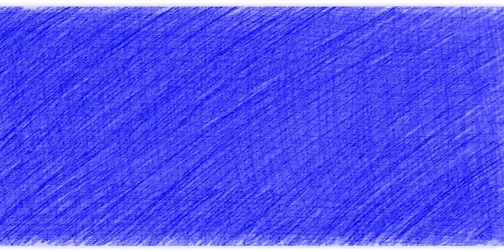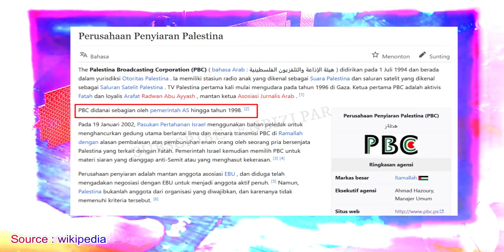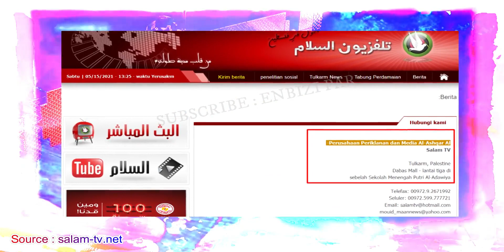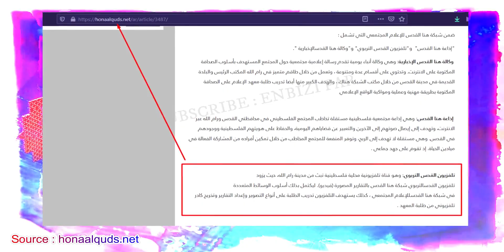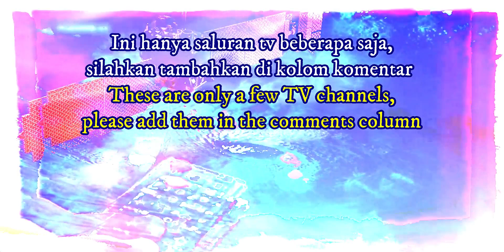Daftar Beberapa Saluran TV Di Palest1na || Ham4s Punya TV ?? Ada Yang di Biayai Pemerintah 4S ??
Source kutipan dan logo :
Wikipedia
Website saluran tv tersebut

Daftar beberapa saluran televisi di Palestina, update bulan mei 2021.

Al Aqsa TV, adalah saluran televisi resmi Hamas run, namanya diambil dari nama Masjid Al-Aqsa di Yerusalem, dan saluran televisi ini merupakan stasiun televisi satelit di Kota Gaza, Palestina, menyediakan acara Berita dan Hiburan yang diilhami secara religius.. TV Al Aqsa
The Palestina Broadcasting Corporation, disingkat PBC, didirikan pada 1 Juli 1994 dan berada dalam yurisdiksi Otoritas Palestina. dan untuk TV Palestina pertama kali mulai mengudara pada tahun 1996 di Gaza. PBC didanai sebagian oleh pemerintah AS hingga tahun 1998.

Palestine Al Yawm

Al Falstiniah TV, Al-Falastiya diluncurkan pada awal Juli 2012, sebagai saluran independen.

TV Al-Quds merupakan editorial Pro Palestina dan merupakan saluran TV satelit kedua Hamas , setelah Al Aqsa TV . TV Al-Quds dilisensikan di London, dengan kantor di Jalur Gaza, Tepi Barat, Beirut dan Damaskus. The Intelijen dan Pusat Informasi Terorisme, pernah menuduh Al Quds menjadi corong Hamas . Kantor berita Amerika seperti The New York Times dan Associated Press menggambarkan TV Al-Quds sebagai pro Hamas.

Al fajer tv, Boomerang EMEA, Cartoon Network Arab, Disney Channel, juga hadir atau sempat hadir di Palestina.DKids, atau Discovery Kids , Nick Jr, Kemudian Nick Jr, Nickelodeon wilayah saluran TV Timur Tengah & Afrika Utara, Nicktoons wilayah saluran TV Timur Tengah & Afrika UtaraPalestinian Satellite Channel, diluncurkan pada tahun 1995, yang merupakan saluran hiburan umum yang gratis atau FTA dalam bahasa Arab, Sanabel TV,